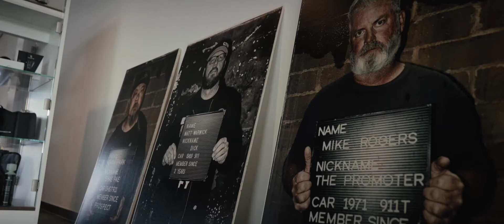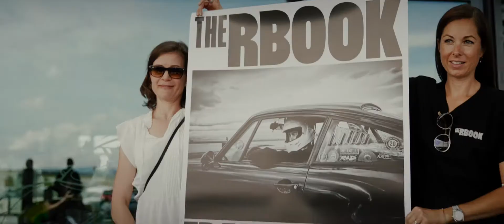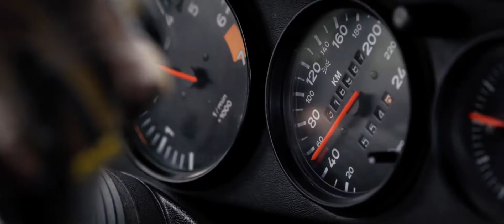RBookRoadshow at Porsche Experience Center Hockenheimring by Frank Kayser